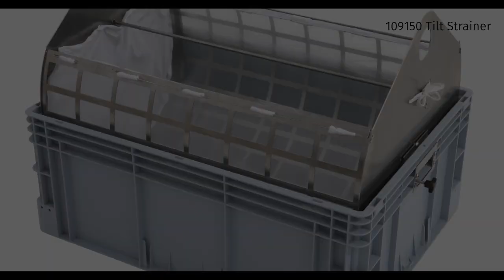109150 Tilt strainer - Vippesi - Wippsieb - Swienty A/S, Denmark